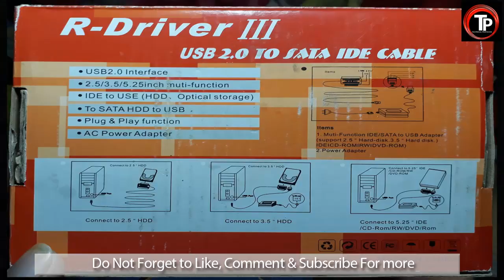How To Recover Data From Hard Drive [Hindi/Urdu]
Friends Es Video Main Apko Btauga k How to Recover Data From Dead Hard Drive. Ur woh bhi boht asani say.
Dosto es k lye apko yah wires chahye
Friends Amazon pe yah Thora mehnga hai par apki computer market main zaroor apko thora cheap deal main mil jaega.
Es k bad ap nay jo bhi karna hai woh video main btaya gya hai tafseel say.
We'll definitely give you credits

Credits:
• Follow Ahrix::